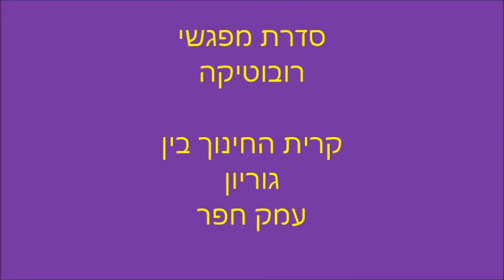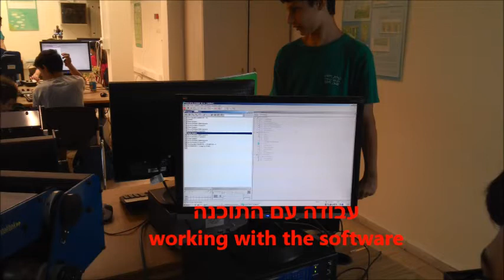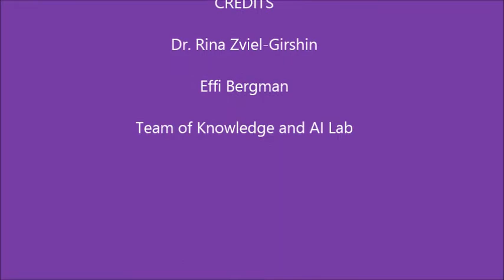kiryat Ben Gurion - 2015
סדנת רובוטיקה לתלמידים של קרית בן גוריון:
מבוא לרובוטיקה, רובוט זרוע תעשייתי - עקרונות העבודה והפעלה, תכנות
פרויקט התנדבותי עם מנהלת תפוח פייס ריקי רובין וד"ר רינה צביאל גירשין, ראש המעבדה